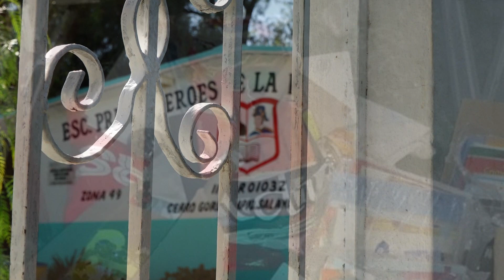ROBO 18 MARZO FT